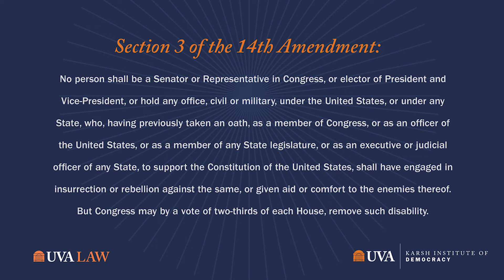The 14th Amendment: When Should a Presidential Candidate Be Disqualified?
This event is co-hosted by @uvademocracy and the Karsh Center for Law and Democracy at UVA School of Law.

Speakers
J. Michael Luttig, Distinguished Fellow in Law and Democracy, University of Virginia Former Judge on the U.S. Court of Appeals for the Fourth Circuit
Kurt Lash, E. Claiborne Robins Distinguished Professor of Law, University of Richmond
Melody Barnes, Karsh Institute of Democracy Executive Director, University of Virginia